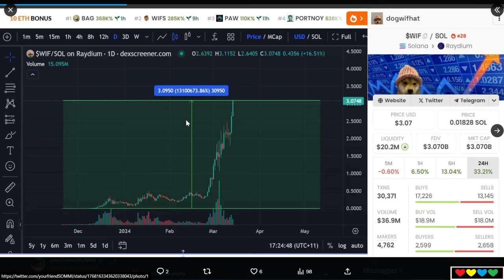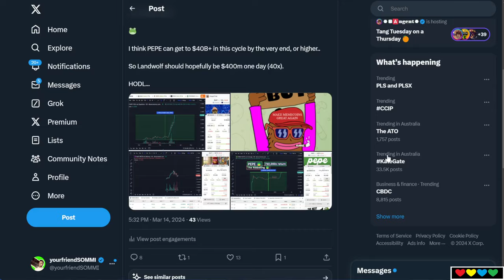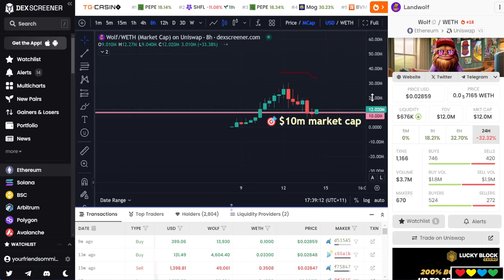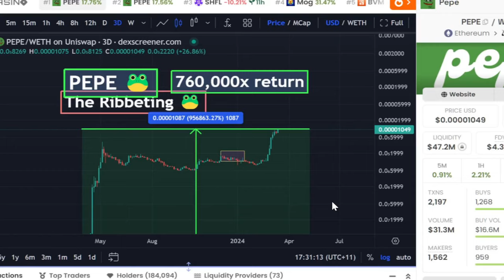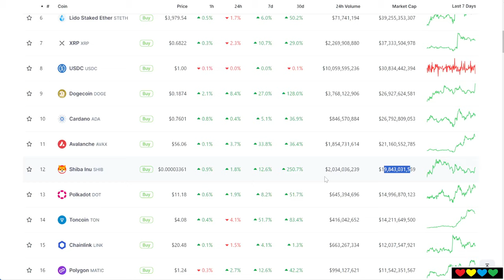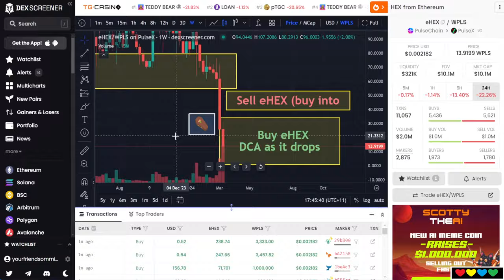🐸 PEPE continues pumping! Landwolf (WOLF) still cheap on dip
Timestamps

00:00 PEPE
00:40 Landwolf (WOLF)
01:35 🐸 Frogs Not Dogs
02:20 Dog Wif Hat and Pepe are BIG
03:20 Leverage on the Spear!
04:30 Landwolf on a Dip
05:40 WOLF to $1 billion? (Based off PEPE $40B)
06:45 Ethereum City is luxury
07:30 Kyle Chasse is an OG
09:40 What if PEPE flips Doge?
11:00 Ivan on Tech: "Pump, Dump, Sideways"